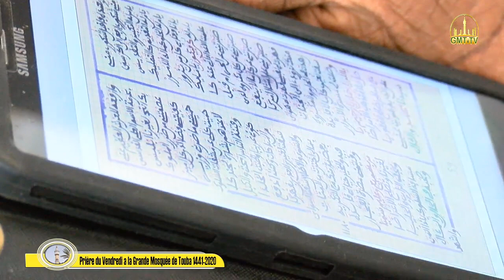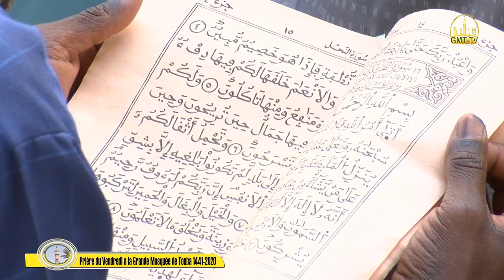Prière du Vendredi a la Grande Mosquée de Touba 28.02.2020/1441H